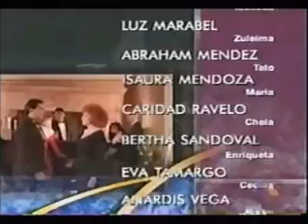MARIELENA 65 [COMPLETO]